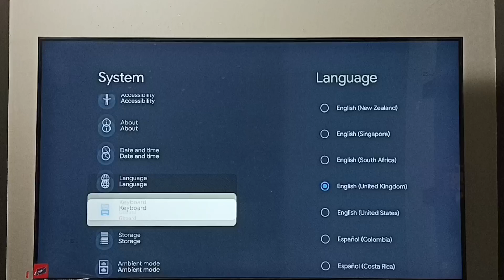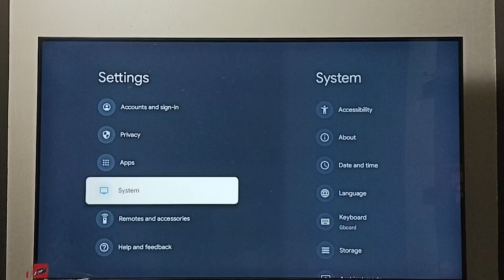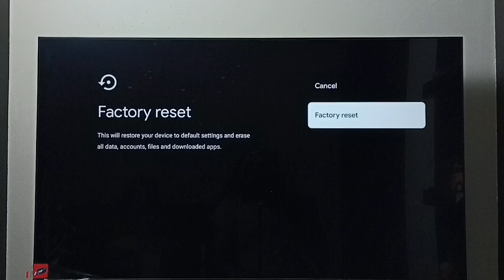PANASONIC Smart Google TV : How to EXIT from Safe Mode | 4 Ways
PANASONIC Smart Google TV : How to EXIT from Safe Mode,
Google TV,
Android TV,
Smart TV,
How to,
android,